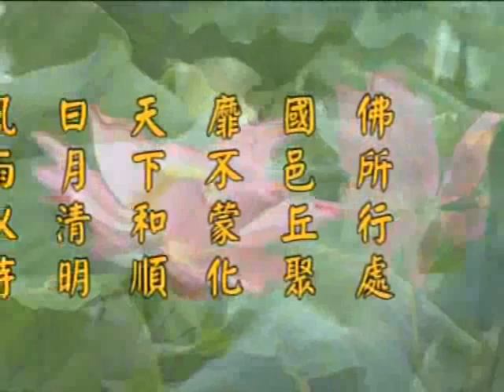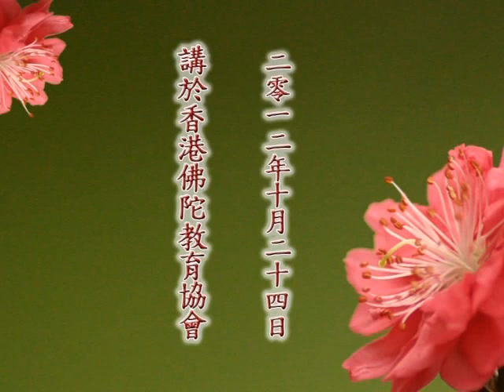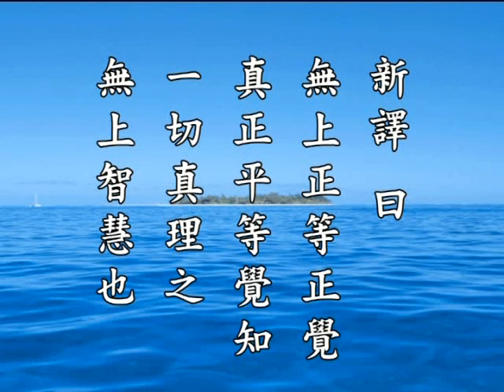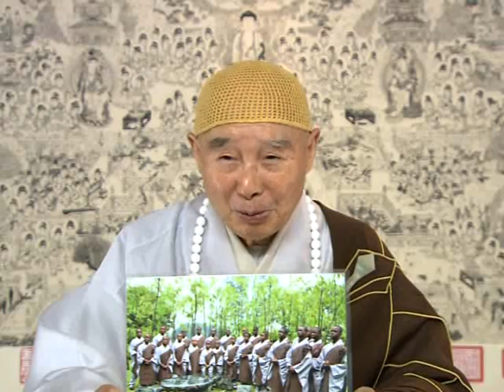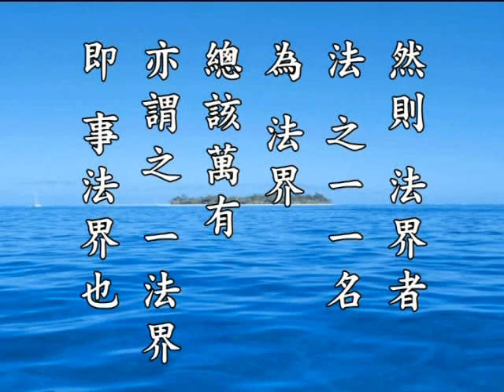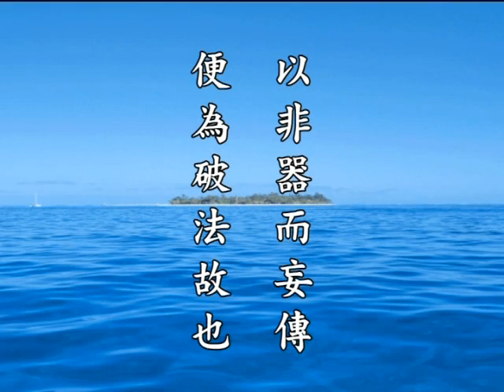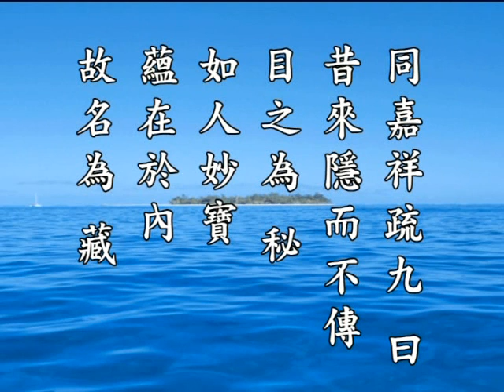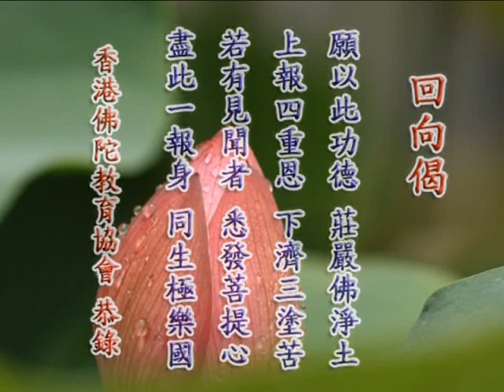2012净土大经科註 净空老法师主讲05